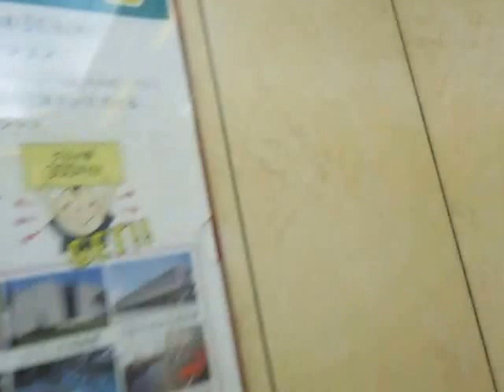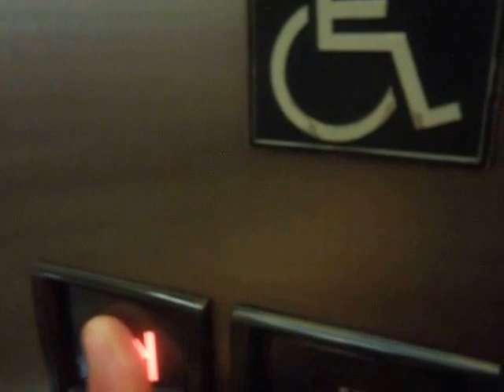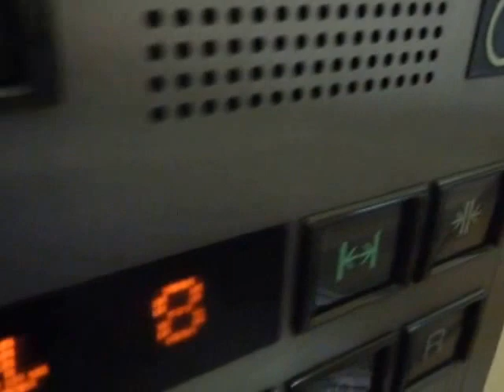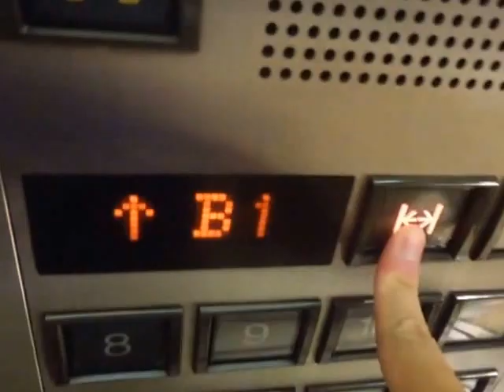アクア広島センター街の県庁側エレベーターPart5-1（4号機）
アクア広島センター街の県庁側エレベーターです。1年2ヶ月ぶりに撮影しました。駐車場側はエレパック系アクセルアイに更新済みですが、県庁側はグランディ系アクセルアイと更新が早いです。県庁側は群管理で、1階は必ず停止します。県庁側の内装は2014年3月頃に変更されました。撮影した県庁側はアナウンスがあり、広島センター街時代は詳細なアナウンスでしたが、アクアになってからは一時廃止され、後に簡易なアナウンスが流れるようになりました。2004年6月まで10階が不停止だったためか、なぜか10階のみ到着アナウンスがありません。R階は2010年1月にプレイランドが閉鎖して以降、2015年8月の撮影当時も不停止でした。2基あり、県庁側は4号機～5号機が該当していますが、この動画では左側4号機の車椅子対応機を撮影しました。

メーカー：三菱
設置台数：2基(群管理)
アナウンス：あり
到着チャイム：あり
車椅子操作盤：4号機にあり
停止階：B1,1,2,3,4,5,6,7,8,9,10,R
停止可能階：B1,1,2,3,4,5,6,7,8,9,10
用途：乗用
定員：17名
積載：1150kg
ドア：2枚両開きドア
設置年度：1974年10月
リニューアル年度：1995年度～1997年度前期